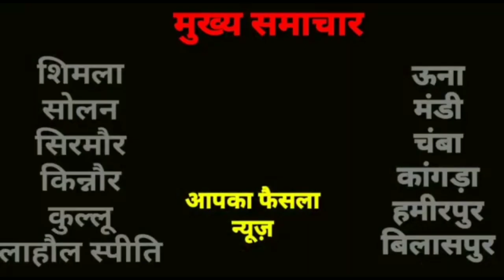द्वारा पंचायती राज मंत्री का किन्नौर आने पर विरोध करना अशोभनीय है